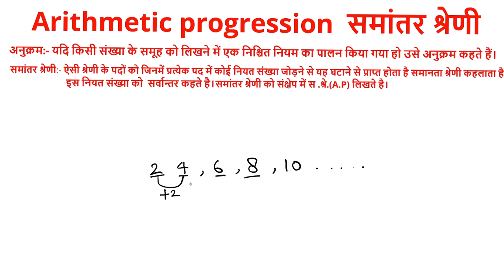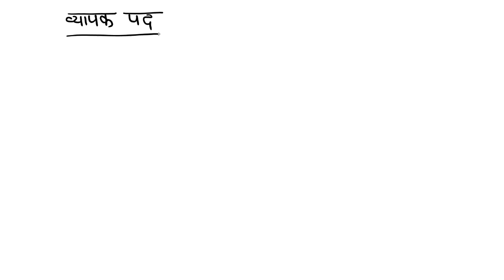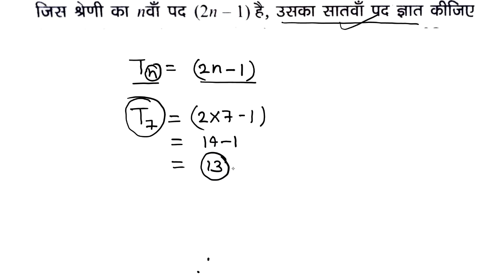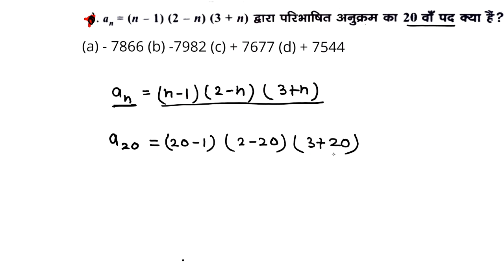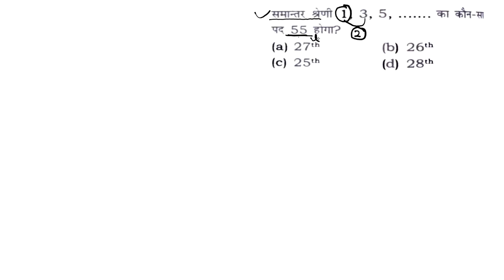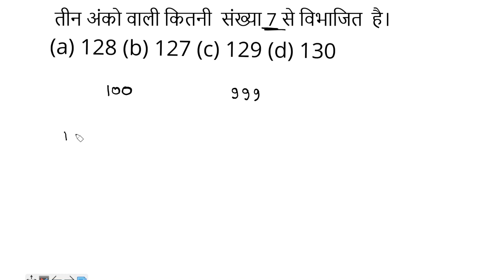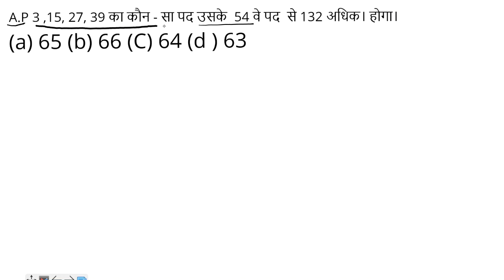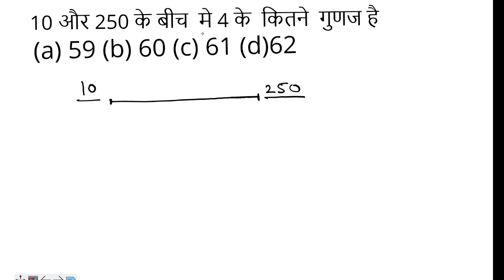समांतर श्रेणी । Arithmetic Progression (AP) Part -1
समांतर श्रेणी । Arithmetic Progression (AP) Part - 1 @study team

Hi
I have tried my best to make this video good.